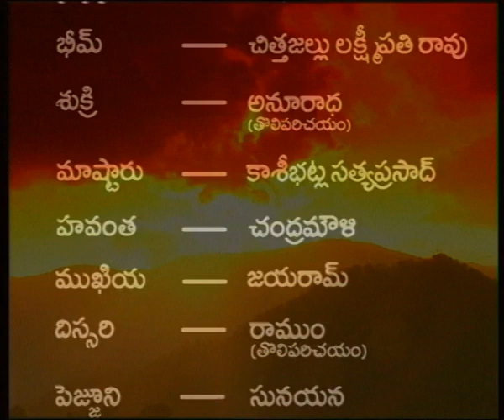ADAVITHALLI || అడవి తల్లి || Episide- 06